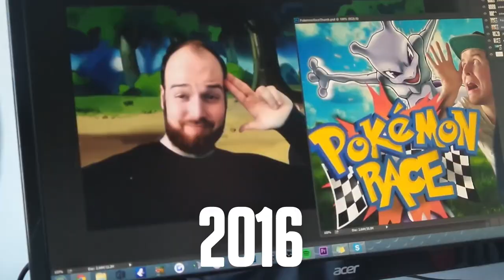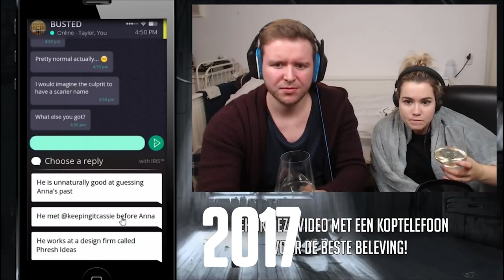ONZE DUIZENDSTE VIDEO!! - 4 jaar KickXGames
Wat is JOUW favoriete KickXGames moment/video?

Fanart of post versturen aan iemand van KickXGames? Dat kan
tegenwoordig via onze postbus! We kunnen niet wachten je brief
of creatieve werkje in de bus te krijgen! Alvast bedankt!:

Postbus 408
3700 AK ZEIST
Nederland

Hee allemaal ^^

Groetjes,

Kevin, Yvar, Peter, Carré, Rafael en Eric!